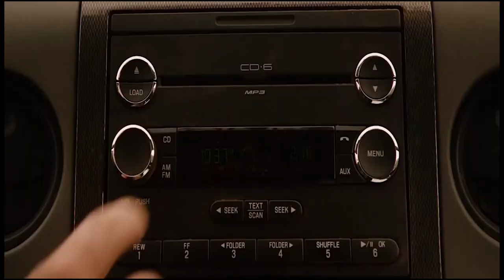Avangers Endgame vs Thanos (Fortnite battle Royal) (PART1)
I made this video before ceeday uploaded just didn't mange to upload it lol